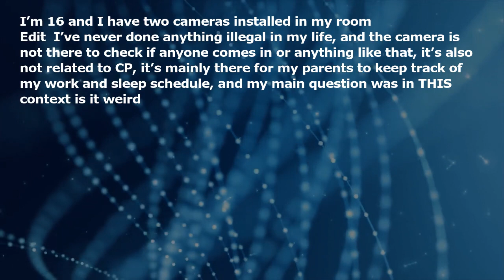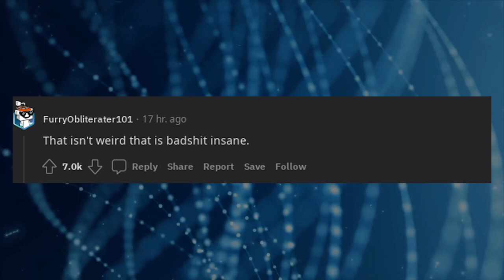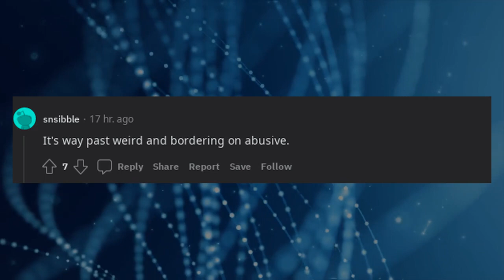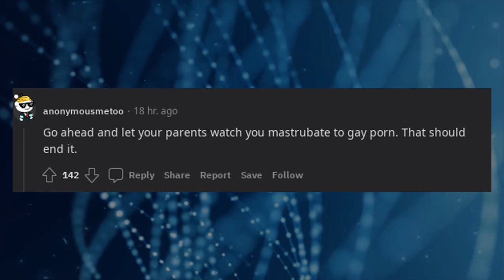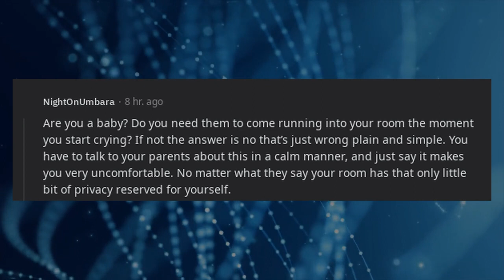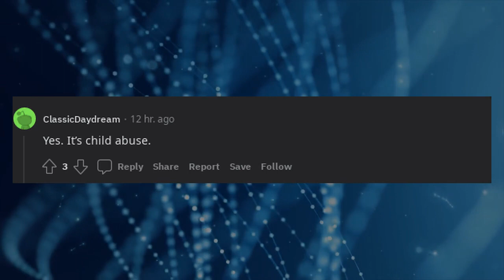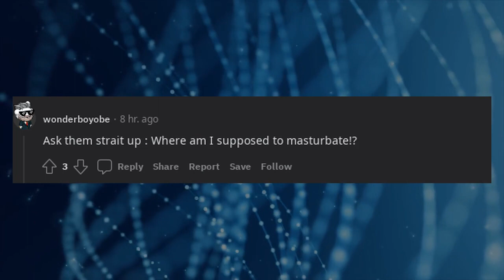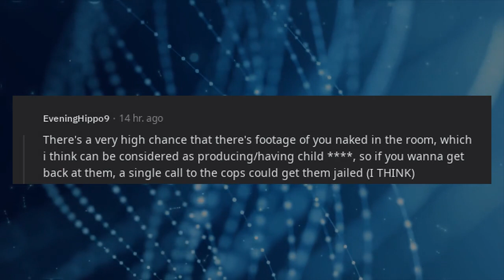Is it weird to install cameras in a teenagers room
* 3Commas - Comprehensive cryptocurrency trading platform that allows its users to make use of automated trading bots as well as follow and copy the actions of successful traders and to create and track top portfolios